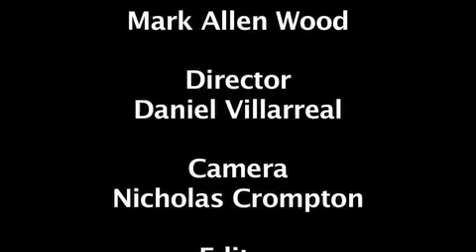Production Live: KG WNWB Interview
Production Live was live at the Premiere of When the North Winds Blow at the Hollywood Cinemas in Wallingford CT last Thursday night. And Production Live had a chance to talk to the creator of Rap KG and we're not talking about Kevin Garnett. So be sure to checkout a great interview with KG.